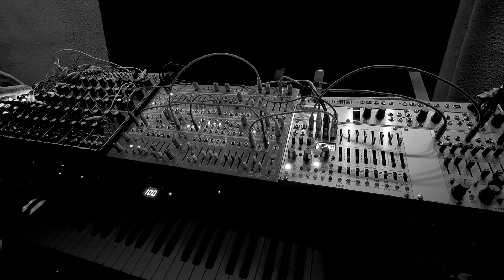The Sacred Spiral /// Cascadia, Metropolix, Sealegs, Pulsar-23, Tempera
Late night spacey ambient downtempo JG tune performed live.

Living in Pennsylvania right now is intense. You can feel the stress and hopes and fears in the air as we head toward the most important election of our lives. One party relies on fear and hatred. The other relies on love and hope.

I choose love.